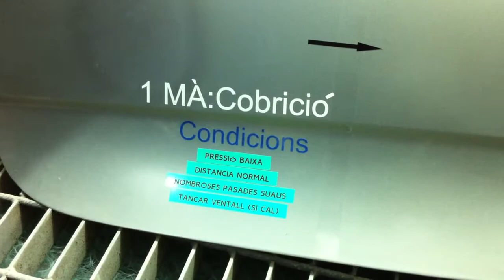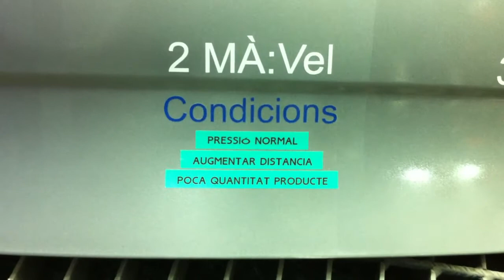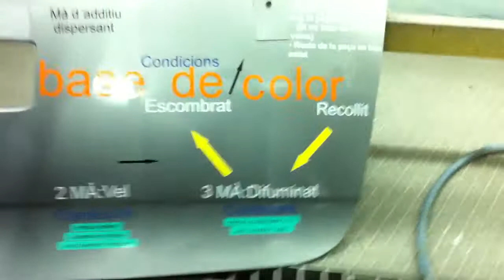Como hacer un difuminado de color (en seco)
Explicación práctica de como hacer un difuminado de base de color en un bicapa. Se explica el proceso en seco, en otro vídeo explicamos la variante de difuminado de color en húmedo.